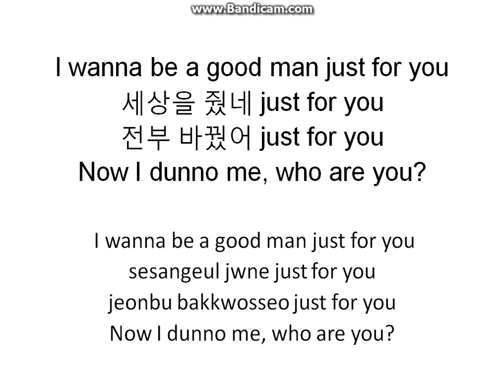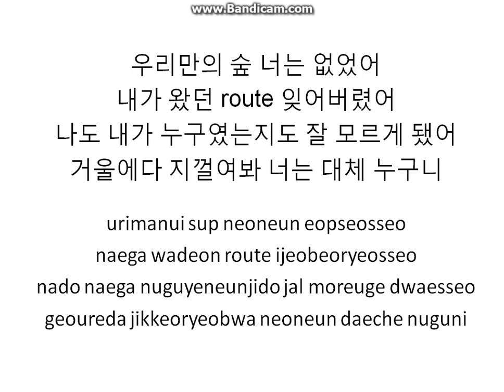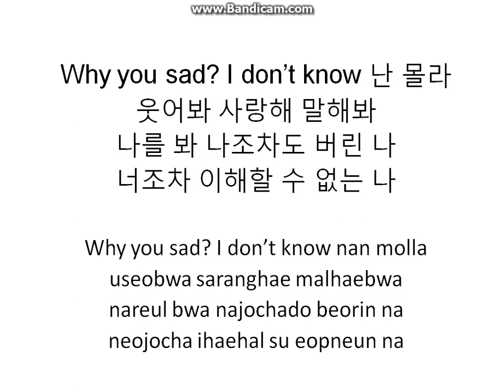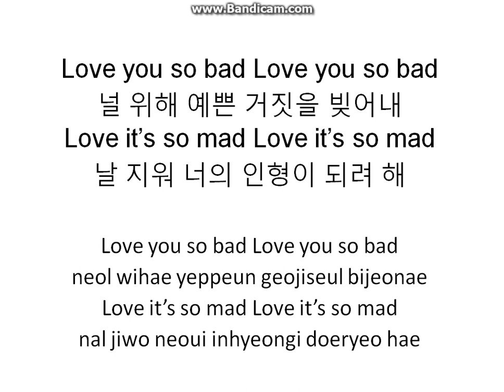BTS (방탄소년단) – FAKE LOVE [Han|Rom Lyrics]